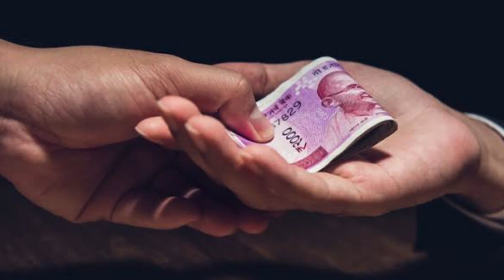CM Yogi ने CO को बना दिया सिपाही, देखिए वजह ।